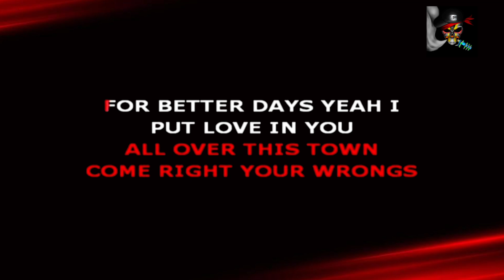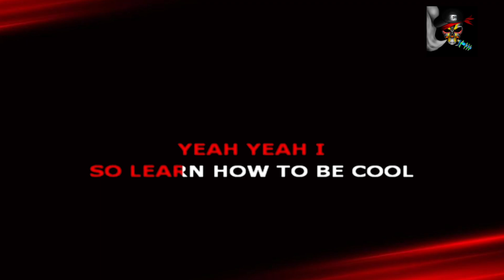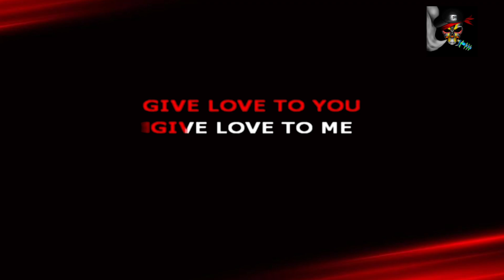BETTER DAYS - FRANCO (HD KARAOKE)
Better Days By Franco (HD KARAOKE)